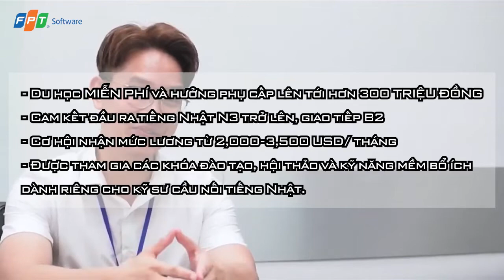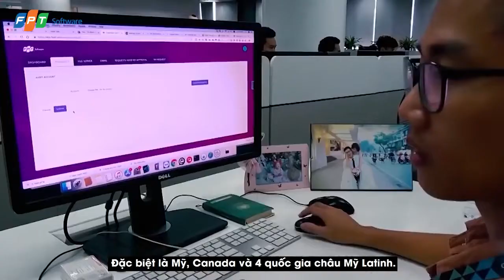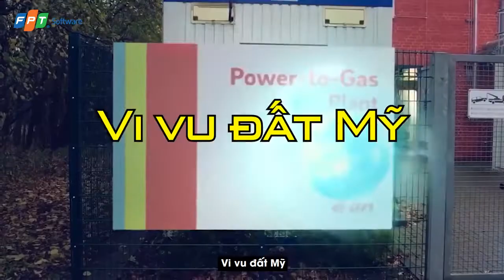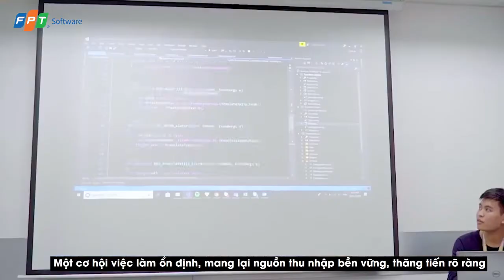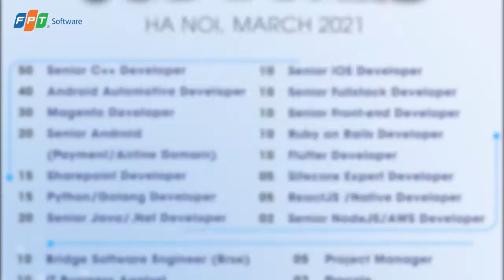Bản tin tuyển dụng số 3 | FPT Software Recruitment News No.3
BẢN TIN TUYỂN DỤNG SỐ 3
Hãy cùng bắt đầu một tuần làm việc tràn đầy năng lượng với những thông tin dự án cực kỳ hấp dẫn tại các văn phòng của FSOFT:
✅ Dự án E-Commerce lớn nhất tại Hà Nội
✅ Apply Java - Signing bonus thả ga tại Đà Nẵng
✅ C99 Program tại Hồ Chí Minh